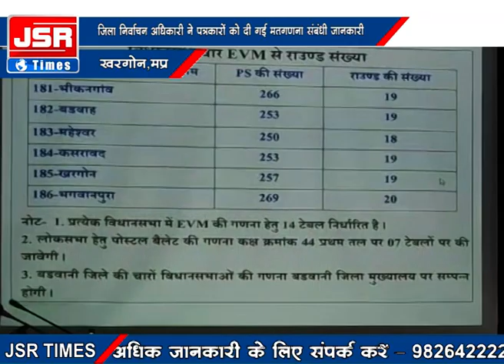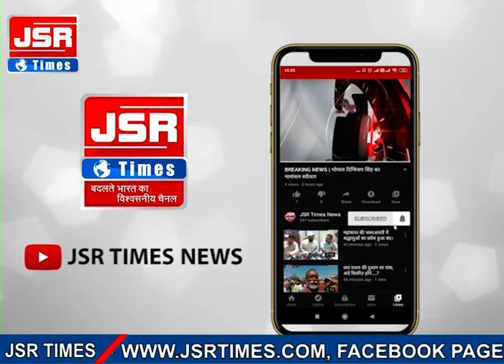खरगोन जिला निर्वाचन अधिकारी द्वारा पत्रकारों को दी गई मतगणना संबंधी तैयारियों की जानकारी।